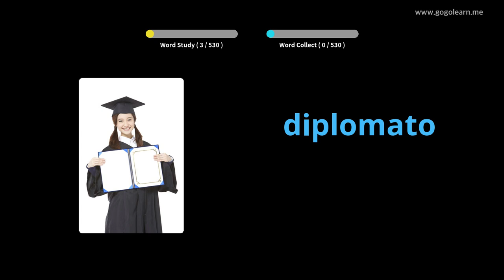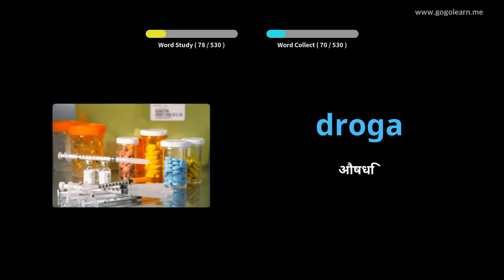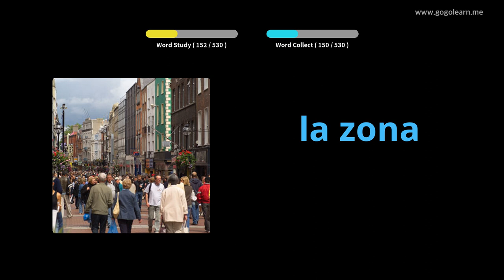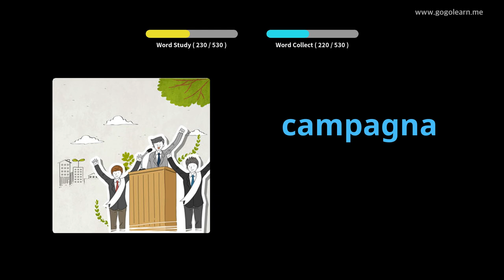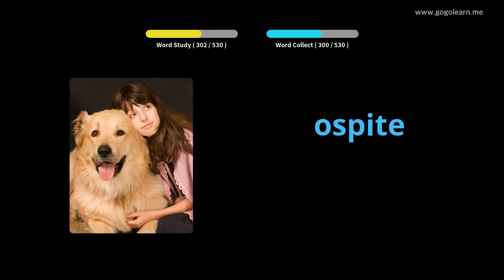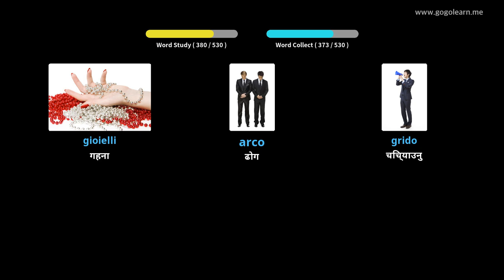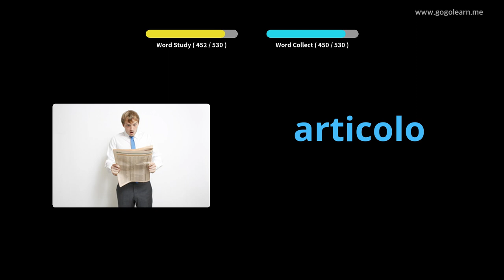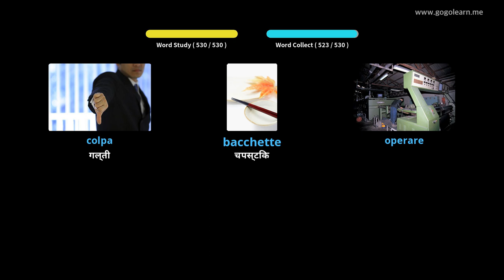इटालियन शब्दावली आधारभूत माध्यमिक विद्यालय | Golearn